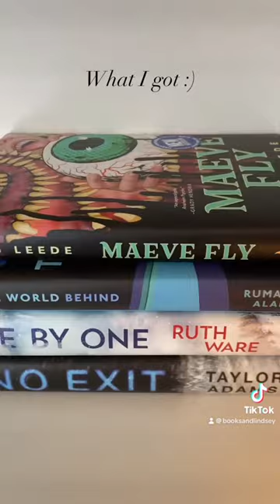Come Sell Books at Half Price Books With Me!!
Amazon Wishlist: